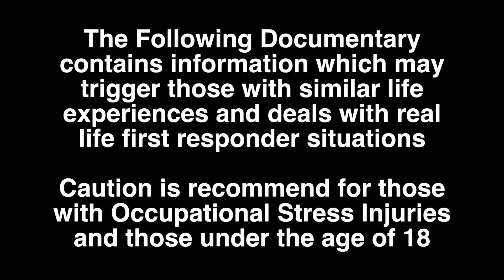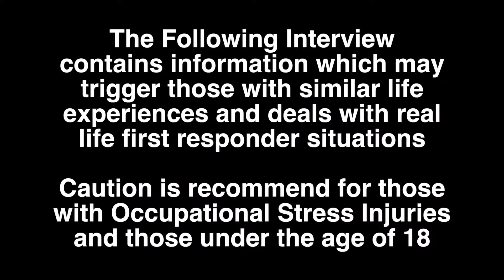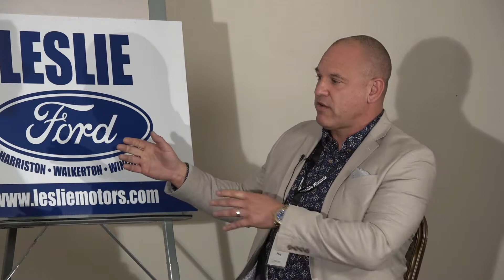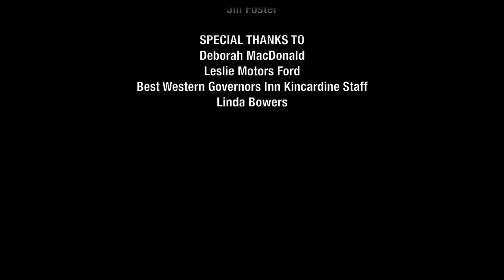Overcoming Obstacles - Invisible Wounds Conference 2017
Invisible Wounds Conference 2017

Kent Patfield, Kincardine and for Emergency Services “Knowing about OSI and PTSD is important

Randi-Mae Standard-Leibold, Mindfulness Instructor:
“Staying in the Moment, Body Scans and Tai Chi”

Bill Burton, Counsellor for Drug and Alcohol Dependency, “How addiction impacts a person and treatment options for those struggling with addiction.”

Natalie Nowkawalk, MSW, Counselor, EMDR Therapist, “Understanding different therapists and modalities of treatment, and how to find a counselor that FITS”

Bryan Stevens, Retired Ornge Paramedic, Founder of Frontline Forward:  “It’s ok, not to be okay.”

Jill Foster and Shaun Taylor:   Paramedics, Founders of I’VE GOT YOUR BACK 911 “The how and why I’VE GOU YOUR BACK 911 was developed, impact of Stigma, and obstacles faced”

Doug Plug: Sgt. Retired Police Officer, Instructor at Ontario Police College:   “My Story”
Jeff Balch, Afghanistan Veteran, Captain, Barrie Fire and Emergency Services: “There is Light at the end of the Tunnel”